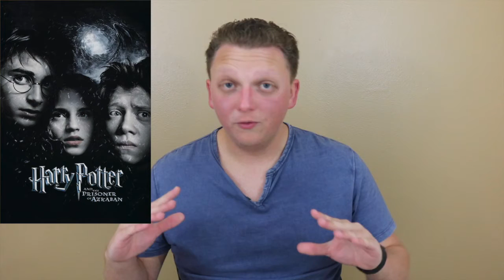Harry Potter and the Prisoner of Azkaban - Movie Review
This is the 2nd best installment in the whole Harry Potter behind Deathly Hallows - Part 2.

PLOT: Harry Potter's (Daniel Radcliffe) third year at Hogwarts starts off badly when he learns deranged killer Sirius Black (Gary Oldman) has escaped from Azkaban prison and is bent on murdering the teenage wizard. While Hermione's (Emma Watson) cat torments Ron's (Rupert Grint) sickly rat, causing a rift among the trio, a swarm of nasty Dementors is sent to protect the school from Black. A mysterious new teacher helps Harry learn to defend himself, but what is his secret tie to Sirius Black? Hope you enjoy my review for Harry Potter and the Prisoner of Azkaban. :D

Fight The Good Fight, Battle Squad!